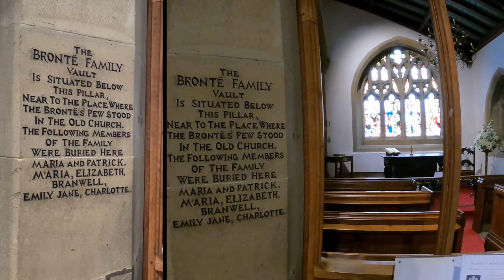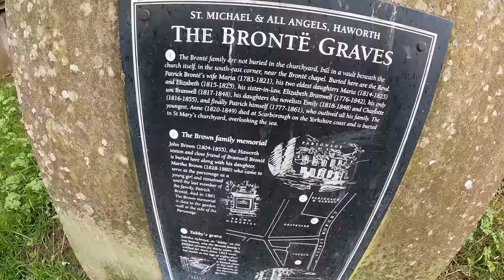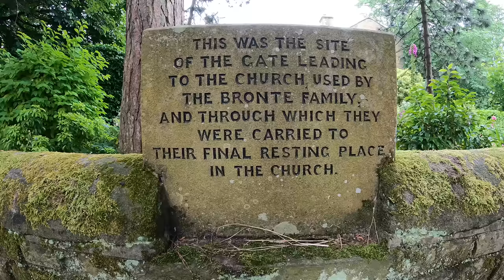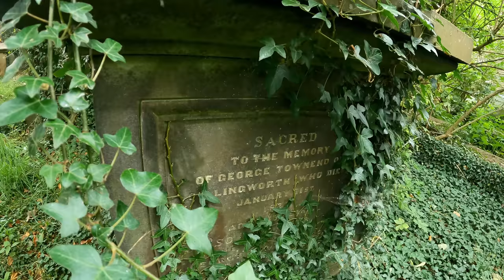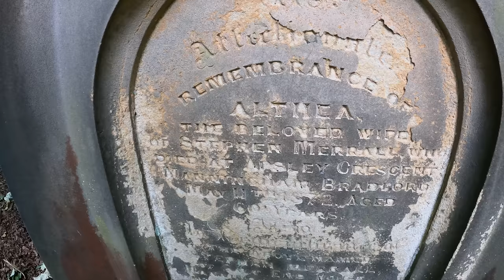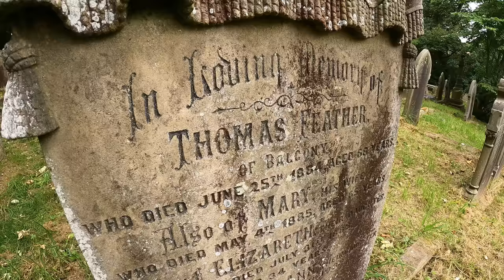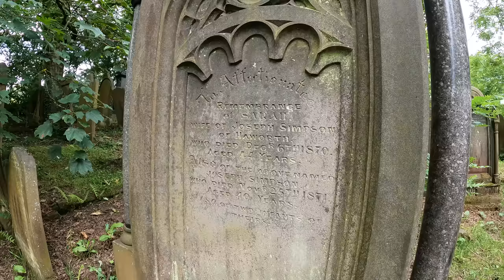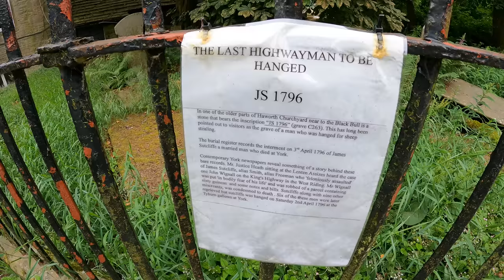The Bronte Graves in Haworth | A village poisoned by its dead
A tour of St Michaels all angles and the Brontë graves in Haworth